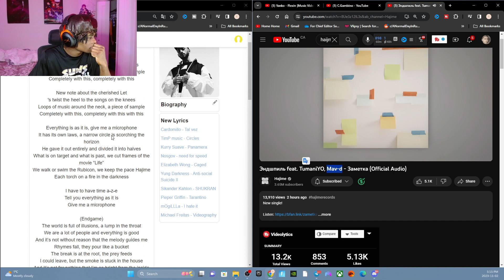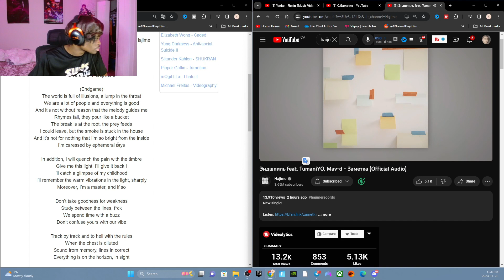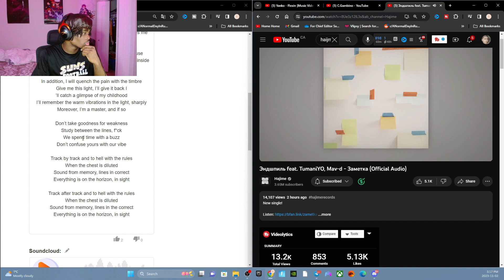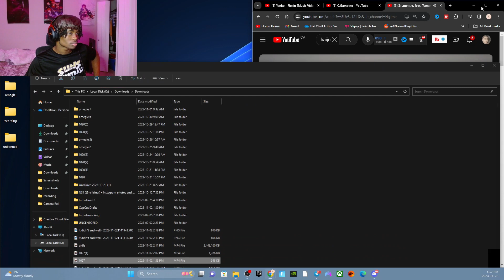Эндшпиль feat. TumaniYO, Mav-d - Заметка | REACTION!!!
Эндшпиль feat. TumaniYO, Mav-d - Заметка